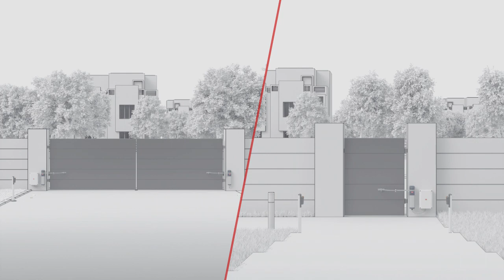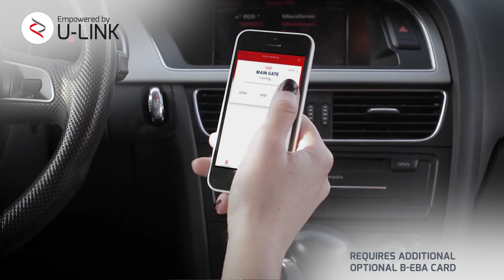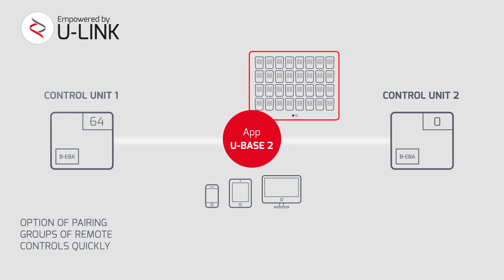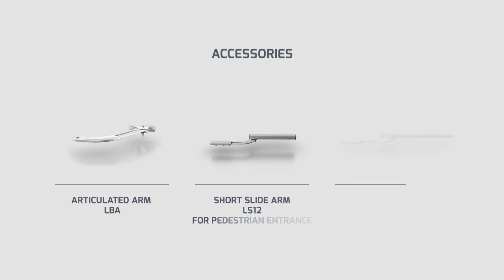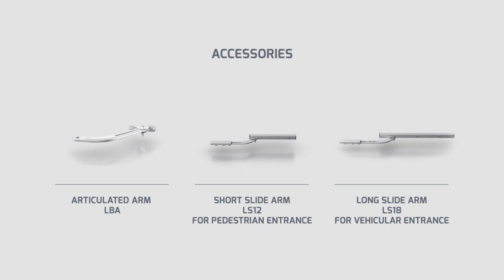Bft E5 BT A (EN)